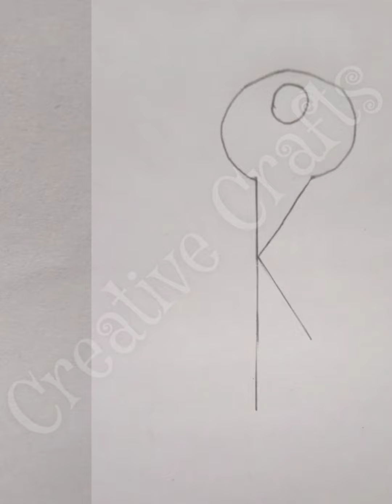K For Key | Alphabet Drawing Step By Step | Easy Drawing For Kid's | Creative Crafts